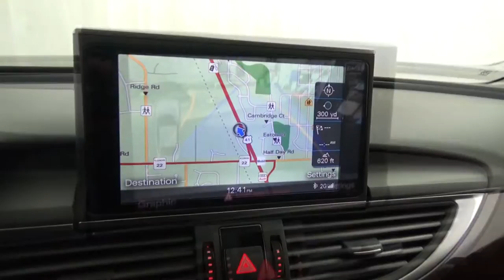M & I Motors Presents this 2012 Audi A6 3 0T Quattro Oolong Gray over Black 17635